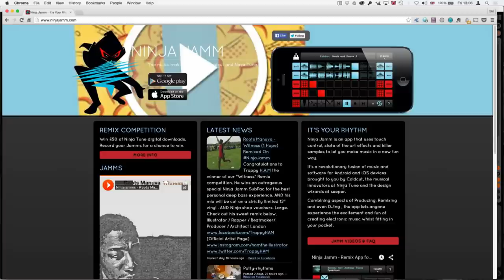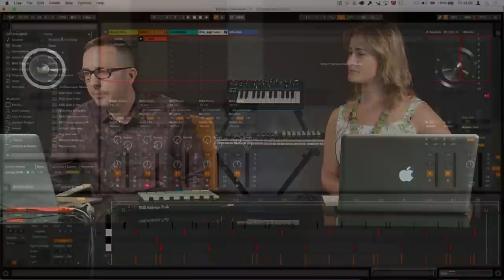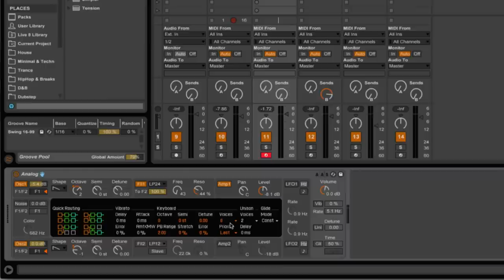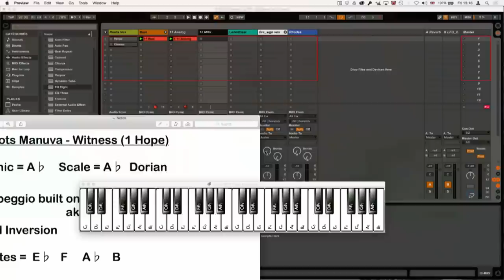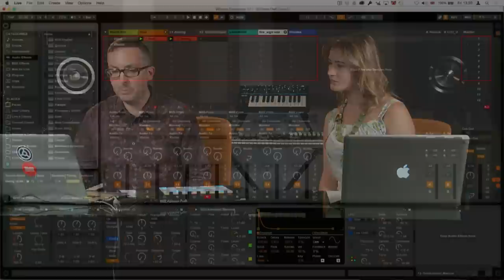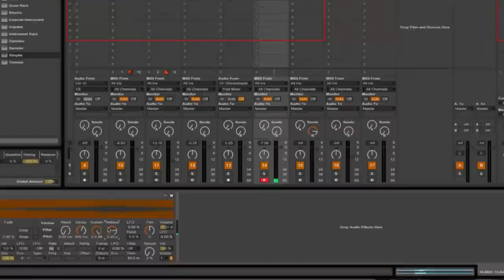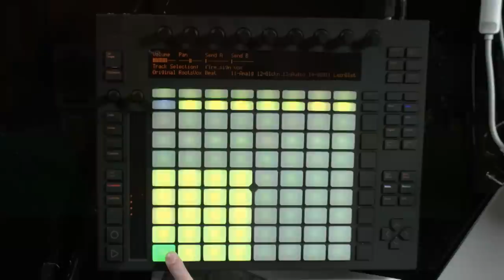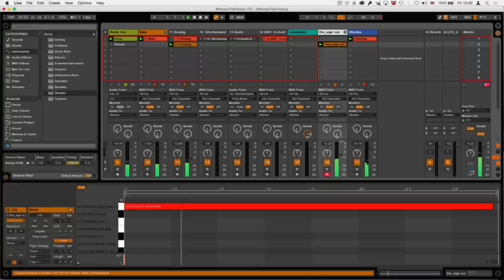Roots Manuva - Witness (1 Hope) Deconstruction in Ableton Live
Learn more composition & sound design techniques on our Ableton Live Diploma course

PB instructor Ski Oakenfull deconstructs Roots Manuva's classic Witness (1 Hope) in Ableton Live.

Point Blank is The Global Music School, with courses in London, Los Angeles and Online. Voted 'Best Electronic Music School' by DJ Mag, learn Ableton or Logic via our online courses or in our state-of-the-art studios in London or LA